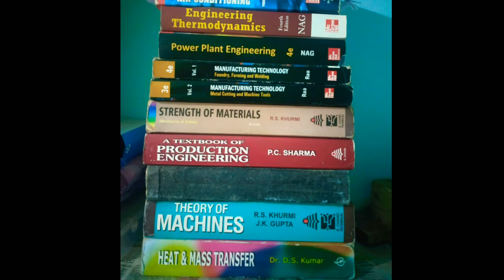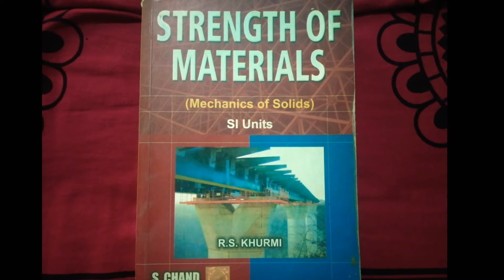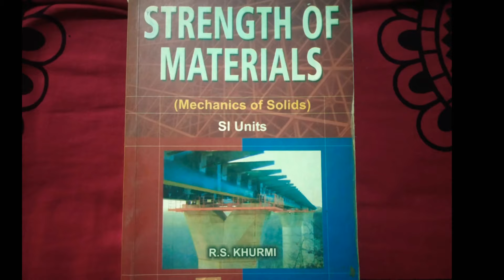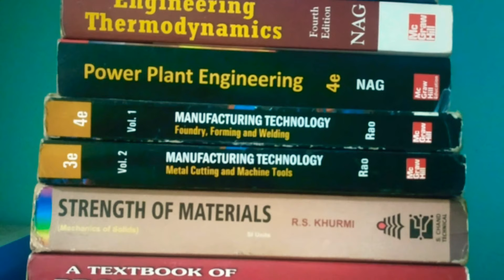mechanical engineering best books | explain in hindi for all competitive exams|mech books suggestion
Friends,
Today I am suggesting the best books of mechanical engineering stream there are two part of mechanical engineering, first is thermal engineering and second is production engineering. In thermal engineering there are 6 subject namely fluid mechanics, thermodynamics, IC engine, power plant engineering, heat transfer, refrigeration and air conditioning. And in production engineering there are five core subjects, namely  theory of machines machine design strength of materials material science and production engineering industrial engineering.
Now I am suggesting best book for each subject as following
(1) Fluid mechanics - Cengel and Cimbala
(2) heat and mass transfer-DS Kumar
(3) basic thermodynamics - pk nag
(4) power plant engineering-pk nag
(5) refrigeration and air conditioning-CP Arora
(6) internal combustion engine-Sharma and Mathur
(7) theory of machines-Gupta and khurmi
(8) machine design-VB Bhandari
(9) strength of materials-rs khurmi
(10) material science and production engineering-PN Rao volume 1 and volume 2
(11) industrial engineering-m Mahajan
Mechanical engineering books. Mechanical engineering books 1st year. Mechanical engineering books in Hindi PDF. मैकेनिकल इंजीनियरिंग बुक्स पीडीएफ इन हिंदी.mechanical engineering books for ese. यांत्रिक अभियांत्रिकी। यांत्रिक अभियांत्रिकी इन इंग्लिश। यांत्रिक अभियांत्रिकी translation| yantrik abhiyantriki vibhag.mechanical engineering. mechanical energy. mechanical engineering salary. mechanical engineer. मैकेनिकल इंजीनियरिंग। mechanical engineering subjects. mechanical engineering syllabus.mechanical engineer salary in Mechanical advantage. mechanical engineer job.mechanical meaning.mech.mechanical engineering subject. mechanic.mechanical energy.